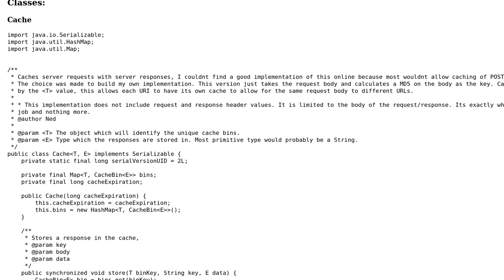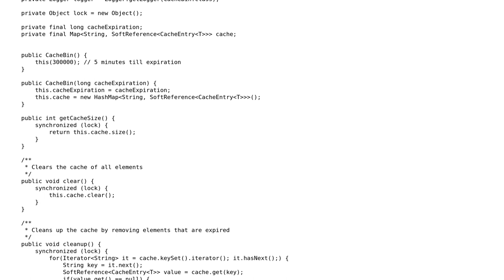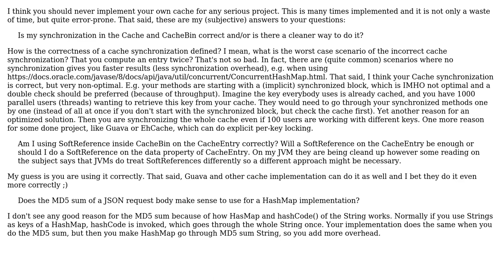Cache for JSON API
With thanks & praise to God, and with thanks to the many people who have made this project possible! | Content (except music & images) licensed under CC BY-SA | Music | Images & others | With thanks to user ns47731 user Maros user Jamal and the Stack Exchange Network Trademarks are property of their respective owners. You are responsible for your own actions.